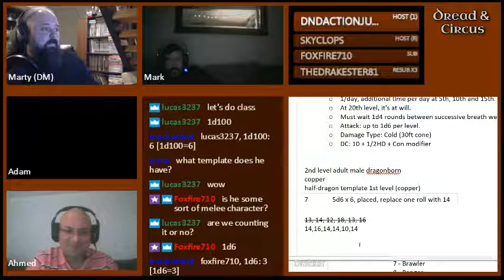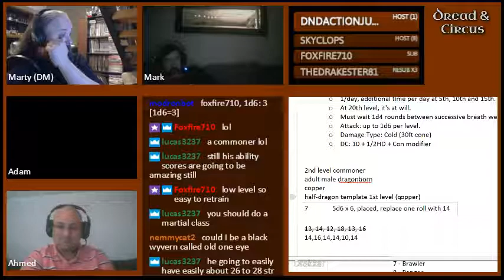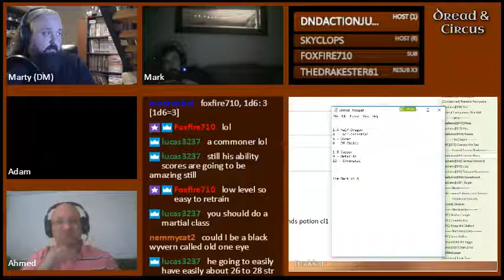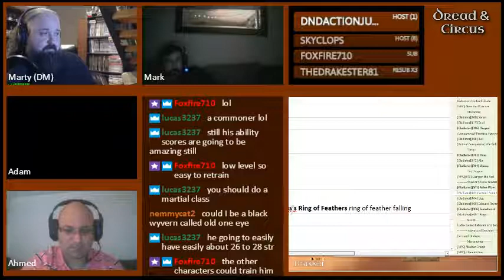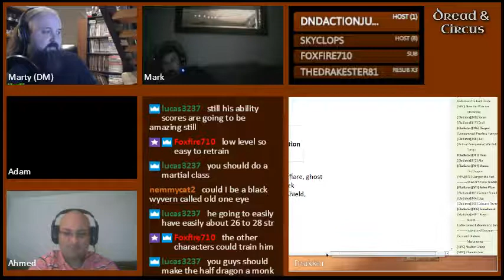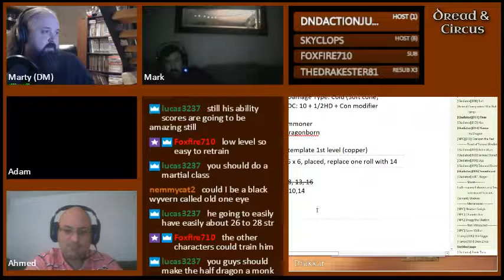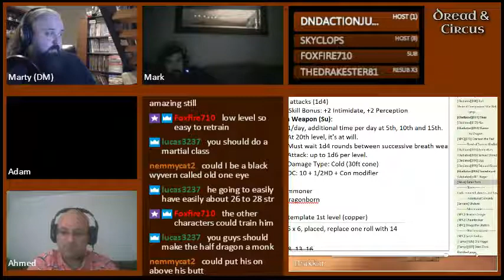Dread and Circus Episode 14 Part 04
Eight Heads are Better Than Five

The party of gladiators continue their battle with the dread hydra spawn of Chella the Azure, while at the same time facing their former captors upon the sands!